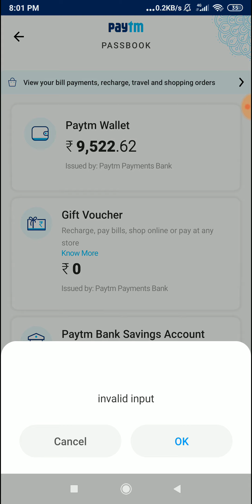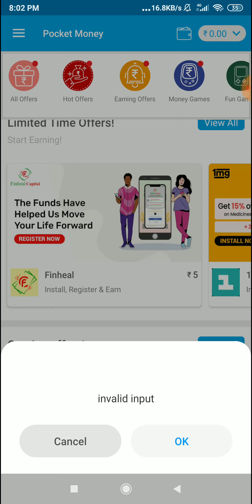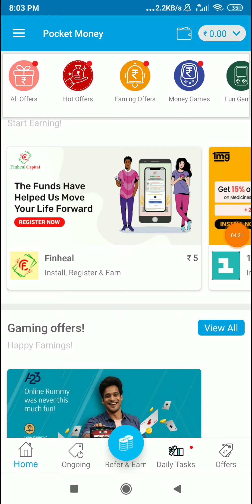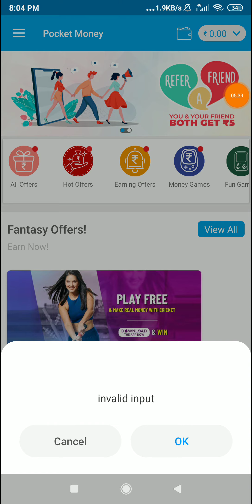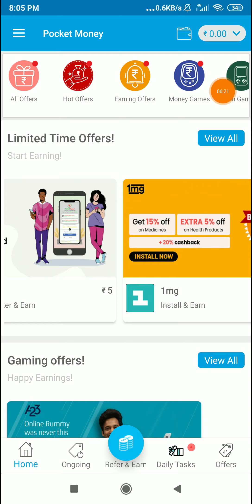Best Earnings App For Android 2020 | Earn Money Online | Make Money Online || Best Paytm Earning App